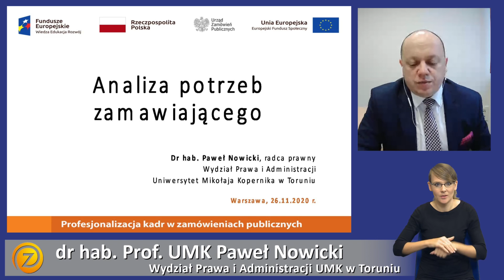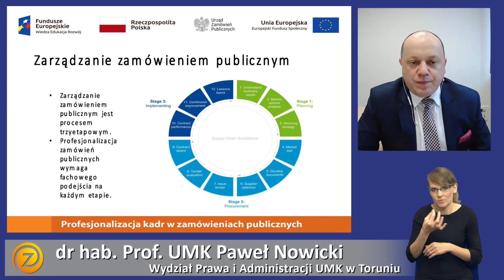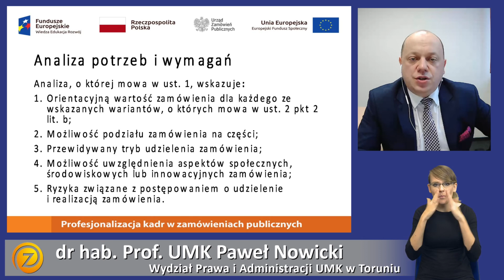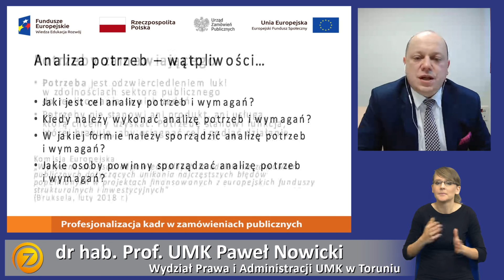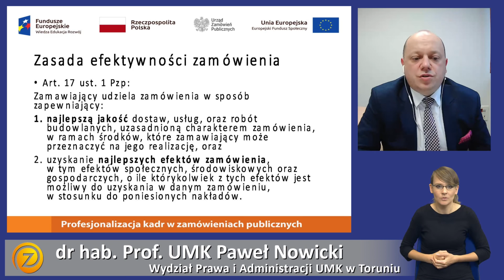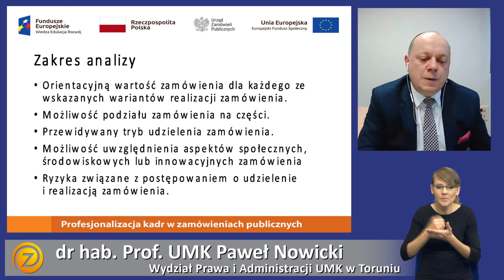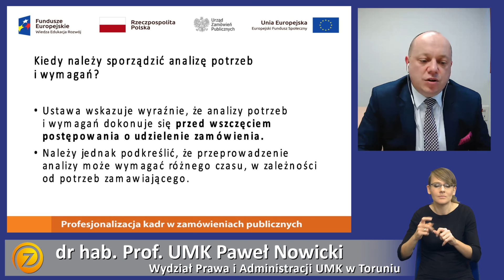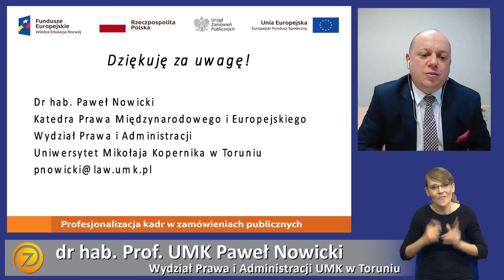Analiza potrzeb zamawiającego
dr hab. Prof. UMK Paweł Nowicki, Wydział Prawa i Administracji Uniwersytetu Mikołaja Kopernika w Toruniu

Konferencja „Nowe Prawo zamówień publicznych (II)”